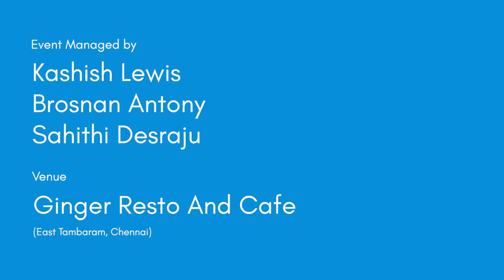You are my home in Dawn, in Dim and Dusk by Sahithi Desraju | Inkfeathers Stage Chennai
Love is not just about two people. It’s an emotion and a feeling that is unexplainable in words. Sahithi narrates a beautiful poem about the beauty of love and its abstractness. The second poem explains her love for the sky and how she is amazed by simplicity of nature and life.

Credits:
Written & Performed by: Sahithi Desraju
Shot by: Anush Goel
Event Managed by: Kashish Lewis, Brosnan Antony & Sahithi Desraju
Shot at: Ginger Resto and Cafe, East Tambaram, Chennai | 14th May 2022